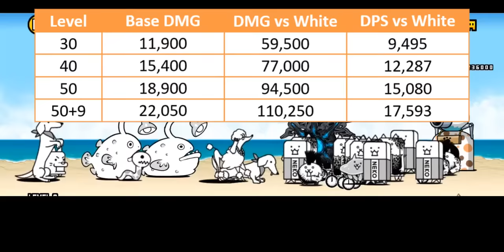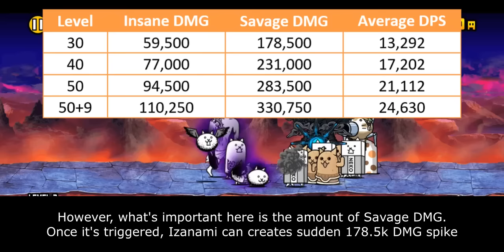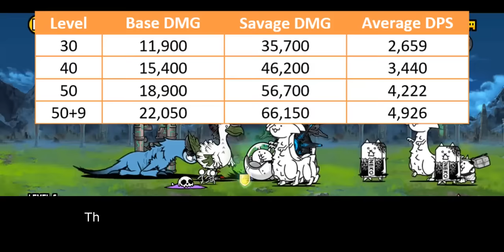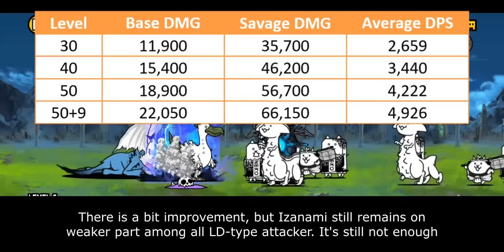Enter New EPICFEST Exclusive: Izanami of Dusk!! [The Battle Cats]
it consumes all light

Table of Content:
00:00 - Unit Intro
00:52 - General Performance
02:48 - Position in the Meta
05:19 - Combat Immunities
07:15 - Weakness & Limitation
08:57 - Closing Statement
10:17 - Cat Library Entry

- Rury Ultra Talent: TBA